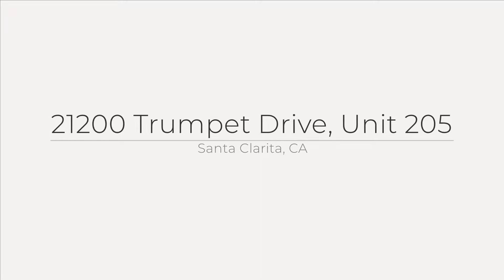21200 Trumpet Drive, Unit 205, Santa Clarita, CA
See the Property Website! This Turnkey Condo with a designer s touch is highly upgraded throughout with Stunning Wood Laminated Flooring, Recessed Lighting, Professionally Painted with 2 Balconies and Vaulted Ceilings. Fabulous Kitchen that has lots of counter space with Stainless Steel appliances. Home features Formal Dining Area, Large Living Room w/Balcony, 2 Bedrooms, upgraded bathrooms w/Tile Flooring. Large Master Bedroom with a private Balcony. 2 Car Garage with lots of storage and extra outlets. Close to shopping, restaurants and Easy freeway access. HOA Amenities include Pools, Spa, Tennis Courts, Volleyball Courts, and greenbelt areas.